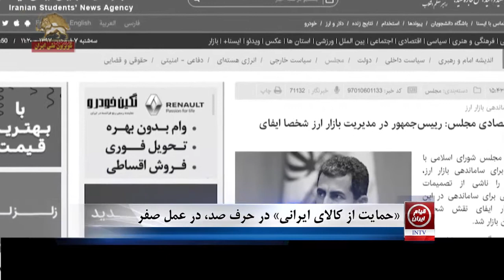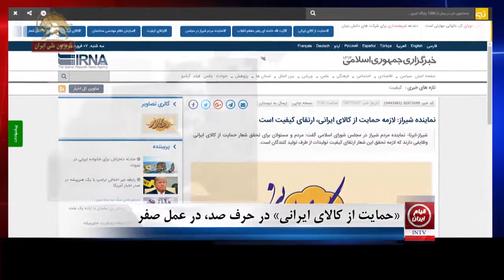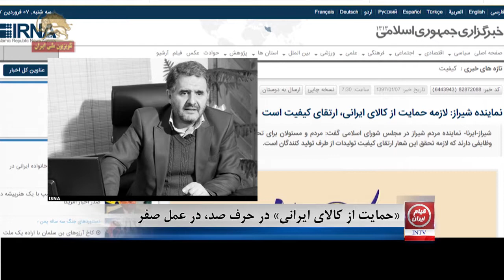« حمایت از کالای ایرانی» در حرف صد» در عمل صفر